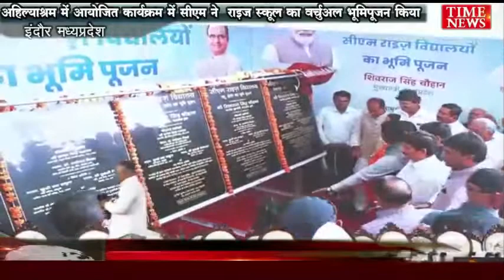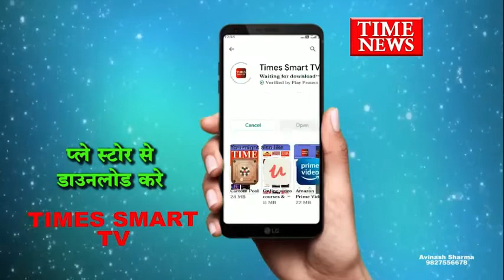अहिल्याश्रम में आयोजित कार्यक्रम में सीएम ने राइज स्कूल का वर्चुअल भूमिपूजन किया